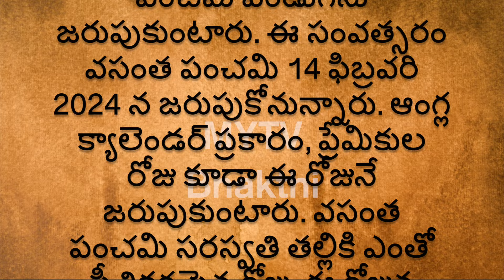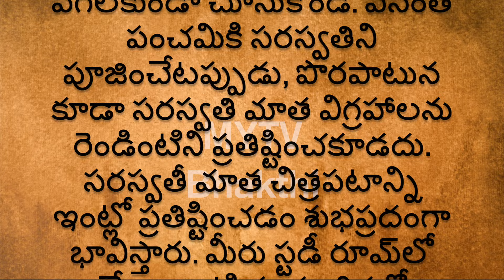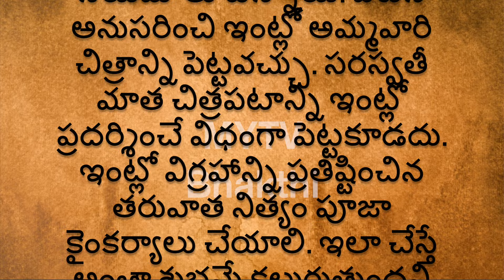వసంత పంచమి రోజున సరస్వతి దేవి చిత్రపటాన్ని ఏ దిశలో పెట్టాలో తెలుసా?darmasandehalu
MYTV Bhakthi